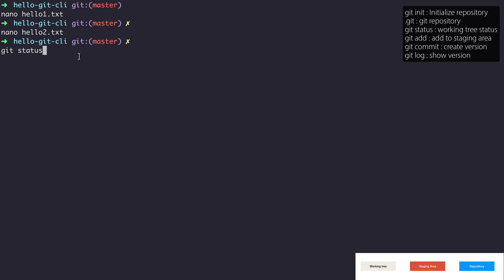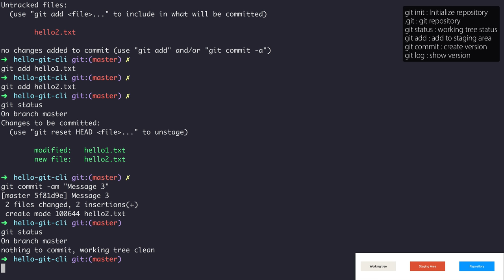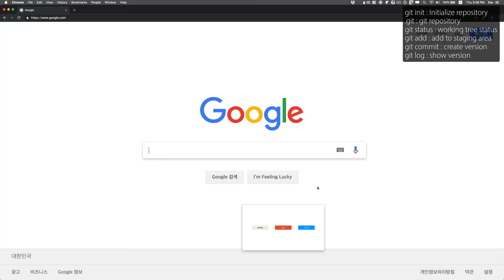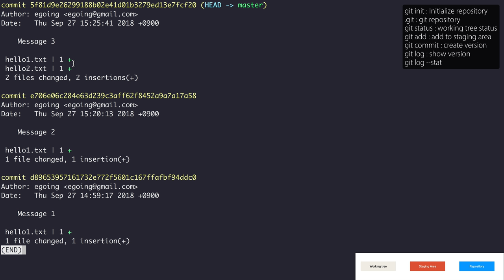GIT2 - CLI 버전관리 - 5. 여러개의 파일을 버전으로 만들기